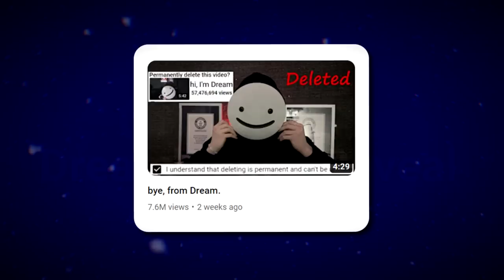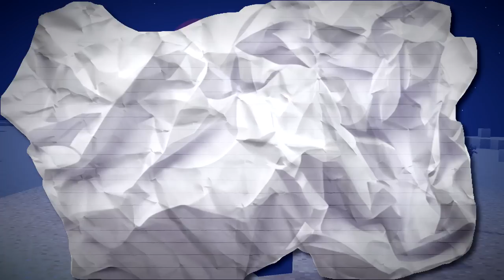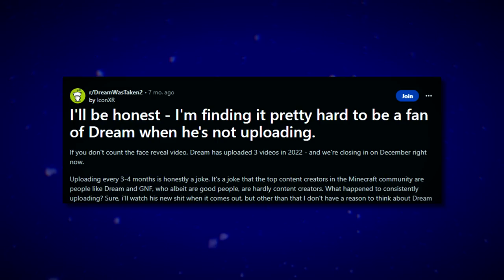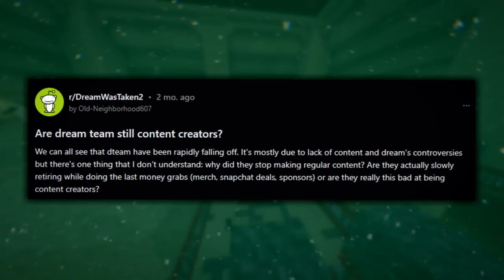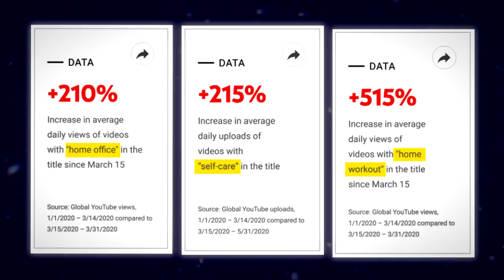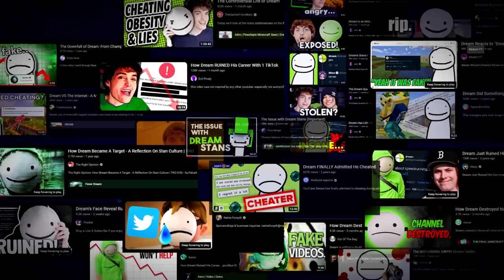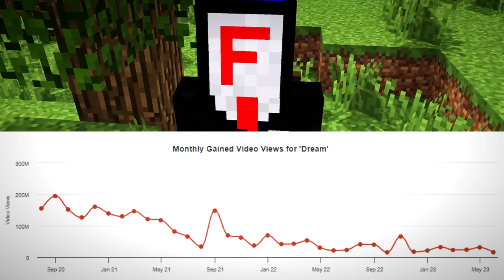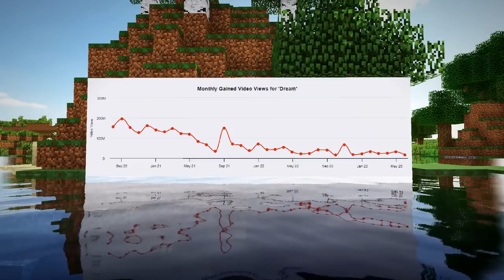Did Dream Ruin His Channel?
Did Dream ruin his channel? YouTubers, like SunnyV2, have discussed this. Dream has been slowing down in views and subscribers in 2023, but is this due to Dream's face reveal, or his lack of Minecraft manhunts?

We will explore all the reasons why Dream could be losing his viral popularity on YouTube. Hope you enjoy this video, there are lots to learn from it.

●▬▬▬▬๑۩۩๑▬▬▬▬●

Chapters:
0:00 Intro
0:29 Dream's Face Reveal
1:53 Minecraft Manhunts
4:43 Post COVID Era
6:25 Controversy Fatigue
9:30 Conclusion

Fizzy Banger